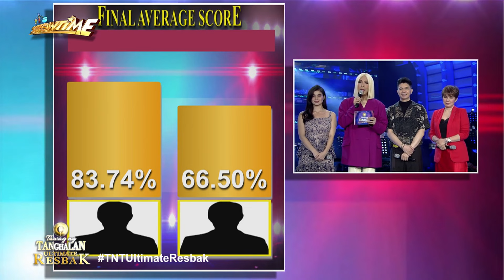Mariko Ledesma wins the Seat of Power | Tawag ng Tanghalan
Mariko Ledesma wins the Seat of Power against Mariane Osabel.